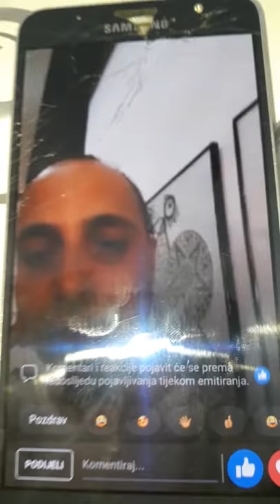Zvezde granda 12.05.2018 Elena Besic